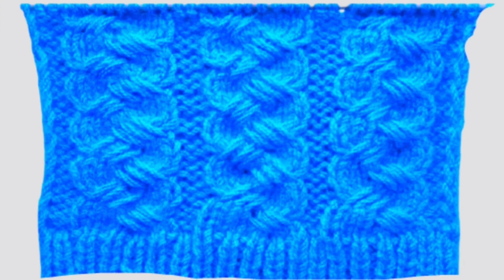New sweater design 2022, easy and beautiful.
New Sweater Design 2022|खूबसूरत फैनशी स्वेटर डिजाइन। Design 29। स्टेप by स्टेप हिन्दी में
स्वेटर में खूबसूरत fancy डिज़ाइन बनाना सीखें। बहुत ही आसान और सरल विधि ।
आज मैं आपको स्वेटर में बेहतरीन डिज़ाइन बनाना सिखाओंगी ।  ये अनोखा डिज़ाइन है। धन्यवाद

स्वेटर_में_खूबसूरत_डिजाइन_बनाना_सीखें। स्टेप by स्टेप हिन्दी में